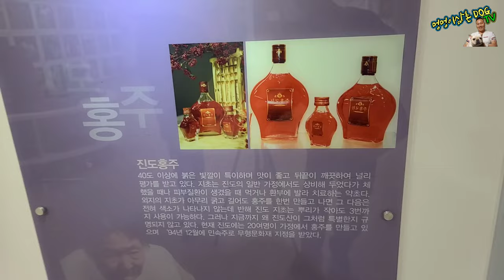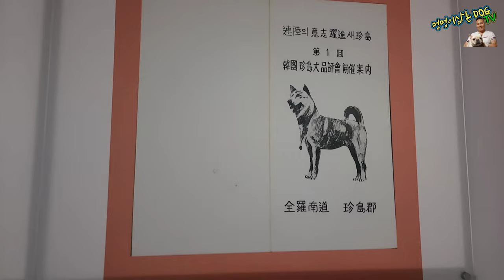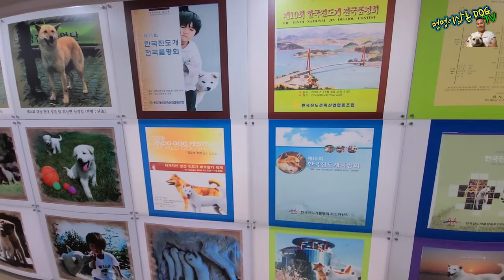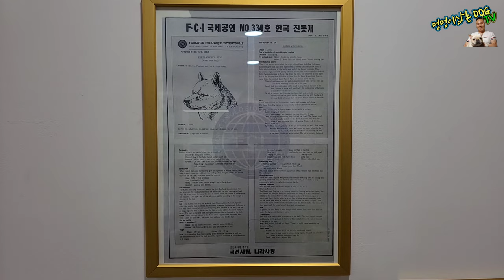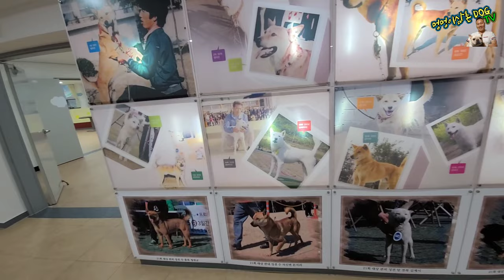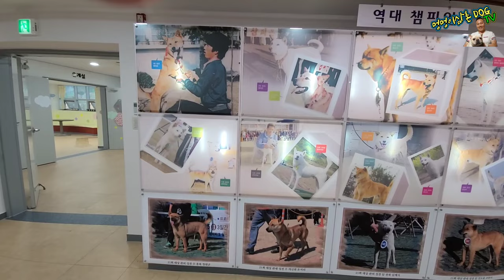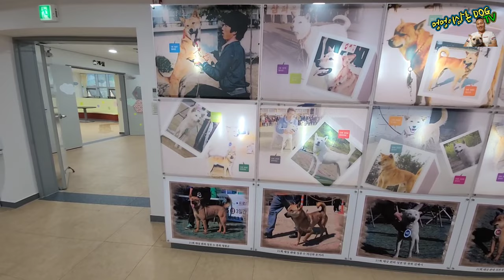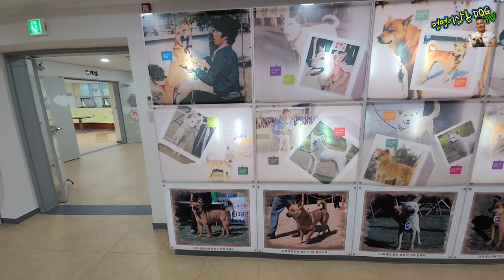멍멍이삼촌 진도군 진도개 테마파크 갤러리관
30분이내 두세가지 물어보실수 있고요
30분이상 통화시 상담비용 추가 합니다